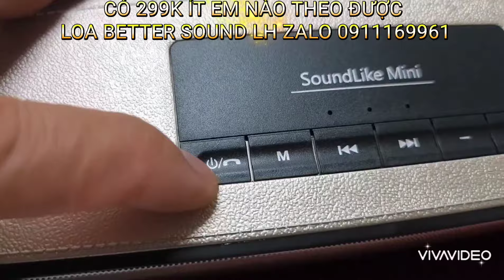CÓ 299K ÍT EM NÀO THEO ĐƯỢC LOA BETTER SOUND LH ZALO 0911169961